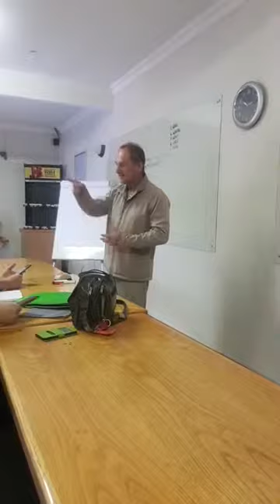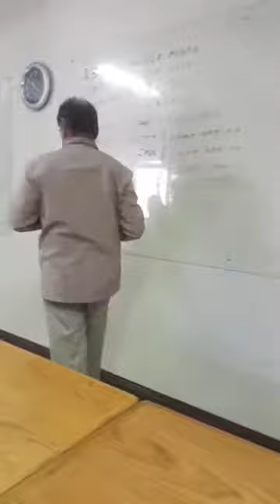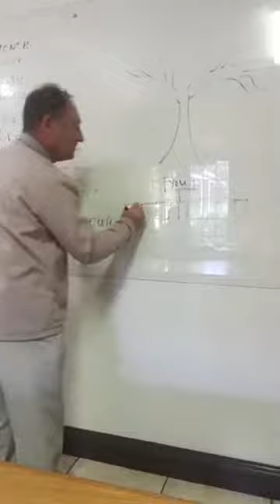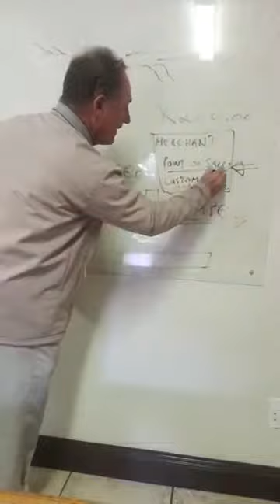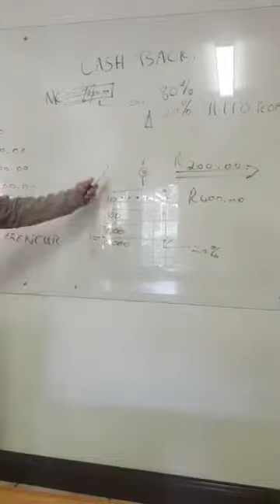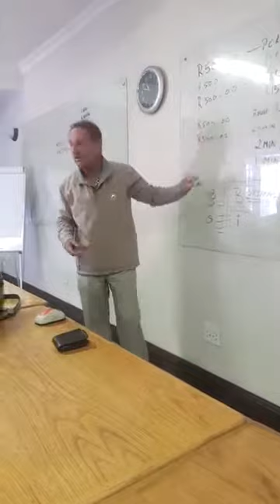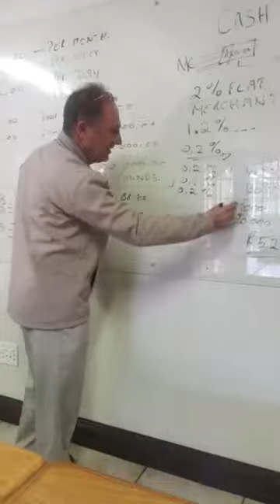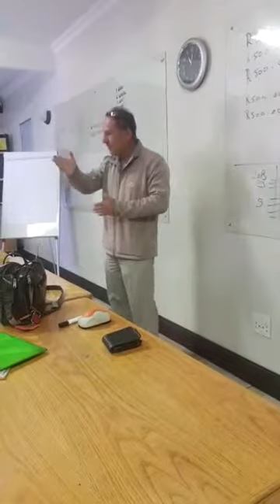Dave Parkes gives us another look at our business model Ker-Ching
The network plan, completely different from everything else, that is guaranteed to free you from financial stress.